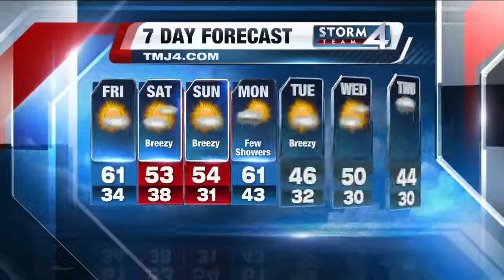Brian Gotter's Daybreak Storm Team 4Cast